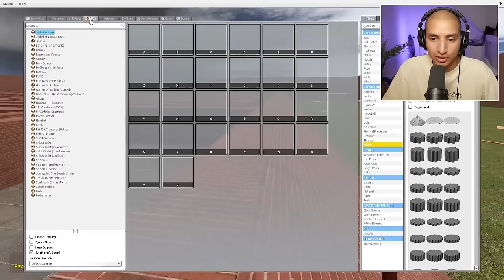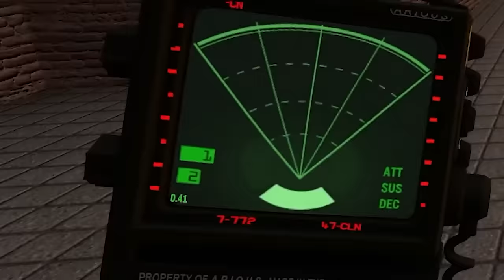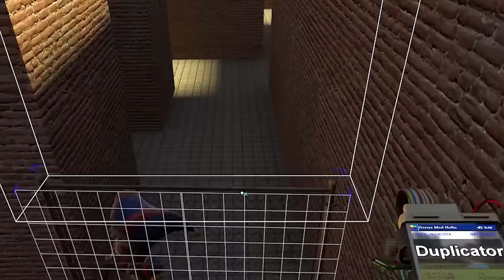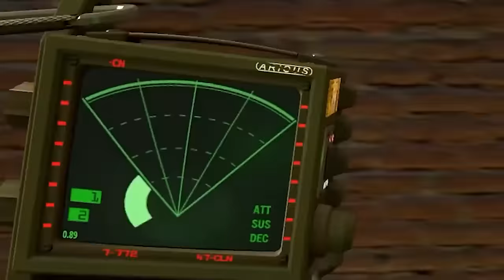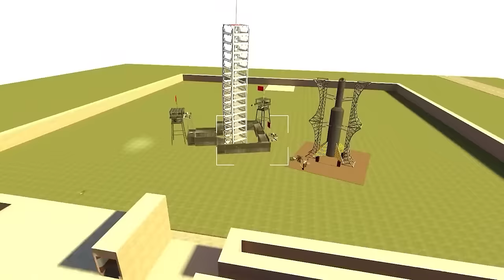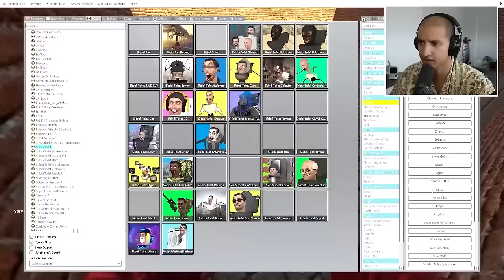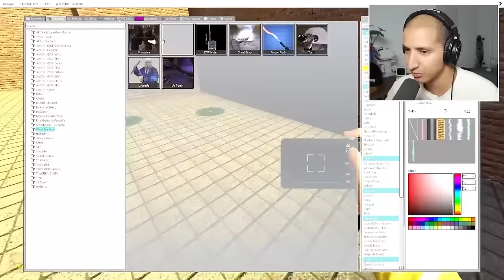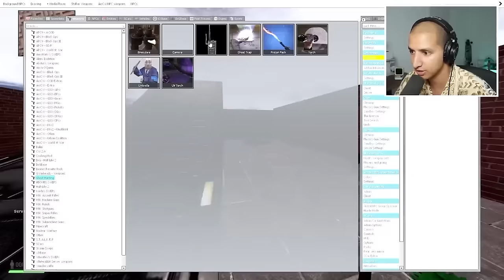STALKED IN A SCARY MAZE... (Full Movie)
DO NOT ENTER THIS CREEPY MAZE...